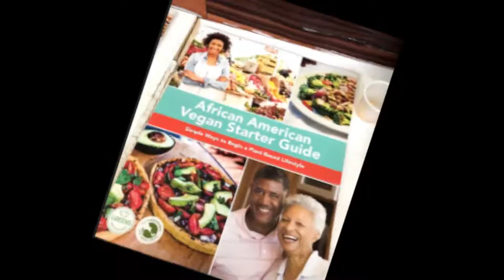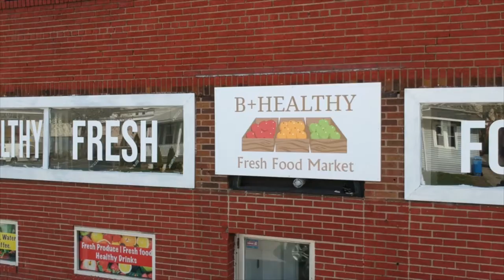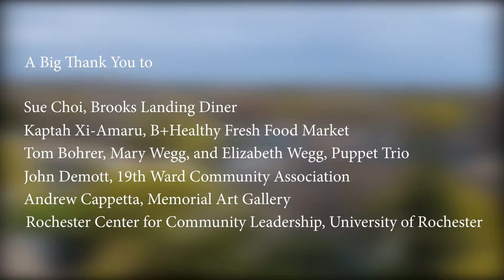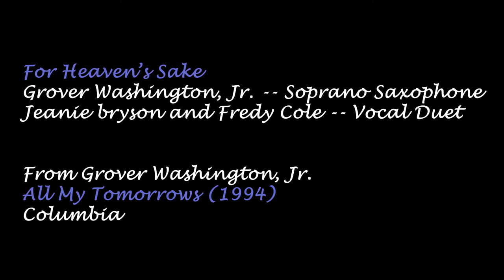Genesee Business Corridor | Southwest Rochester| 2019 University of Rochester Community-Engaged Film